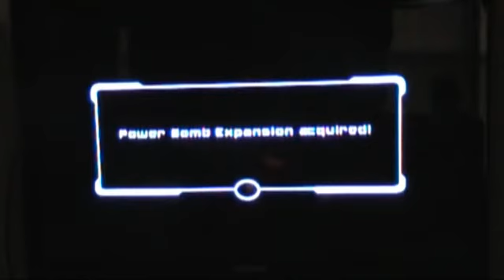Let's Play Metroid Prime 2 Echoes pt. 26 The Echo visor and a missile expansion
Man bosses are so easy when you know how to beat them.